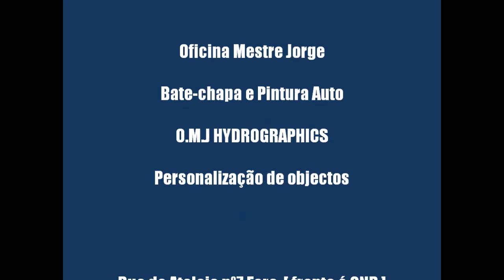O.M.J Hydrographics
Mergulho de proteção de escape...